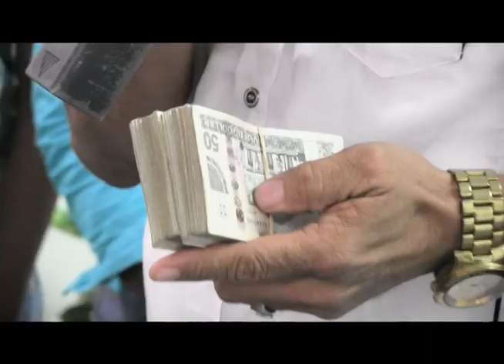1voor12 Afl 527 een update van Juryck Djojopawiro